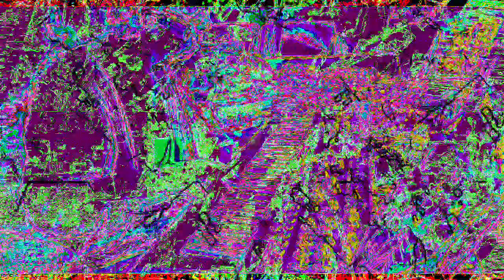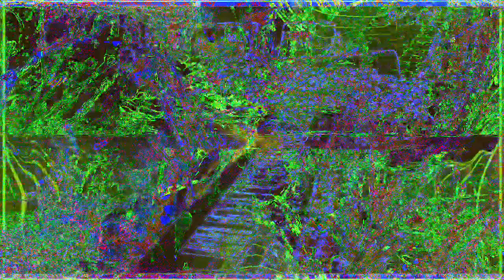[EPILEPSY WARNING] Movie 23 02 02 00h23m45s *Photosensitivity Warning*